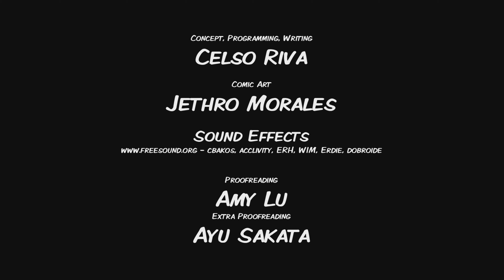Vera Blanc: Full Moon (EASY PLATINUM)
MAYBE NOW YOUTUBE WILL LEAVE MY THUMBNAIL (WHICH IS THE COVER OF THE GAME, BY THE WAY) ALONE...